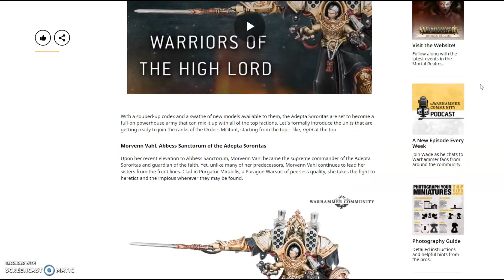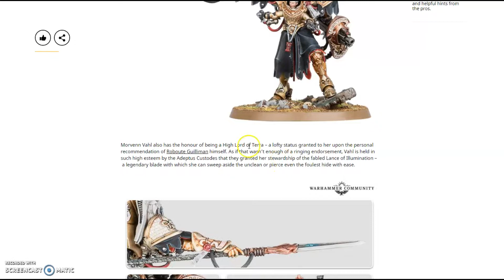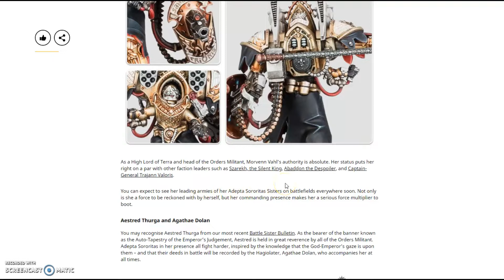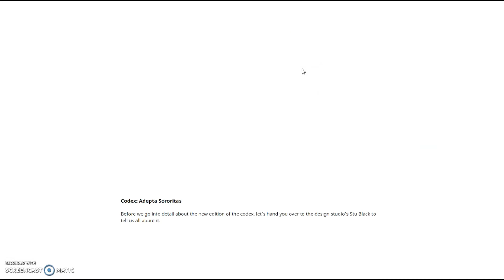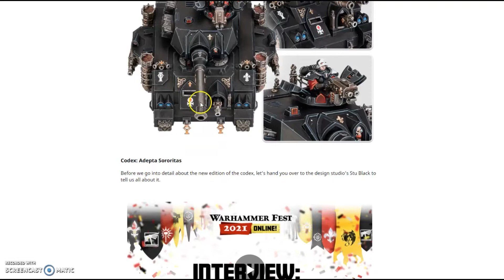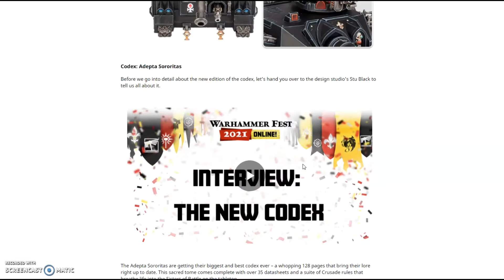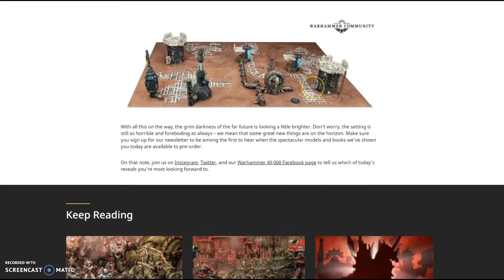WARHAMMER FEST ONLINE WARHAMMER 40K PART ONE PLUS NEW HIRED GUN TRAILER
WARHAMMER ONLINE FEST